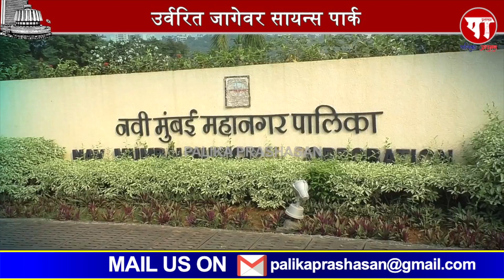87 कोटींच्या 'सायन्स पार्क' उभारणीसाठी निविदा प्रक्रिया